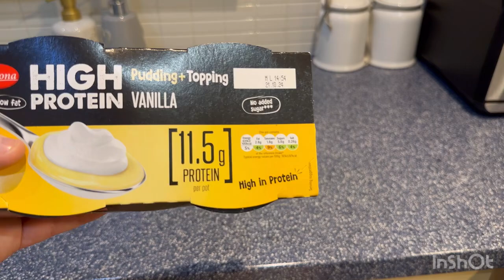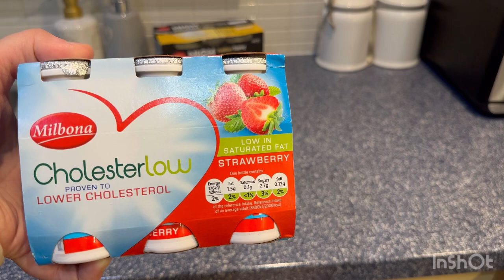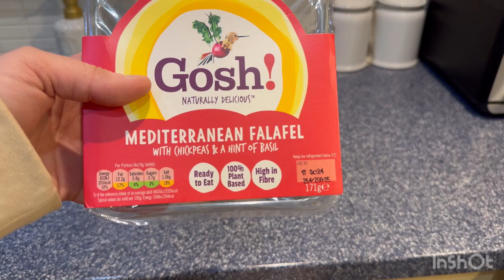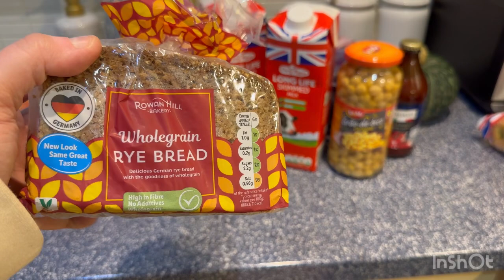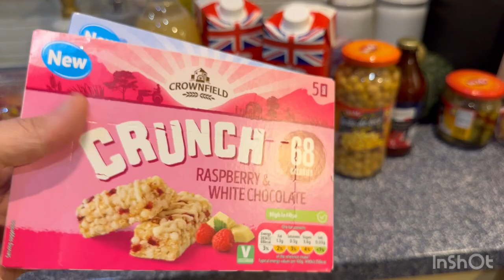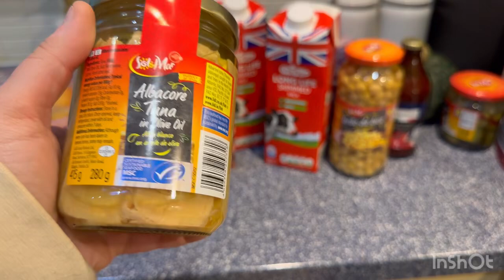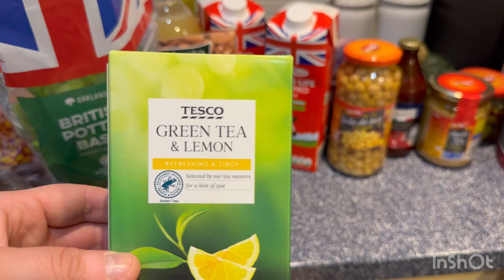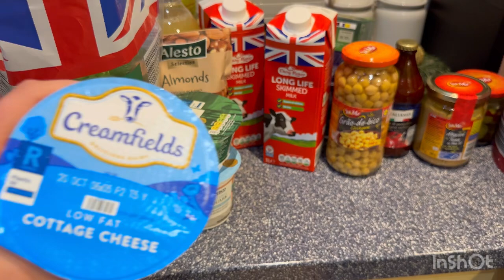🐿️🛒SVUOTA LO SPESONE del ritorno dalle ferie! Adesso Basta! 🍐🍎🤐Siamo a dieta🤐🍅🥬